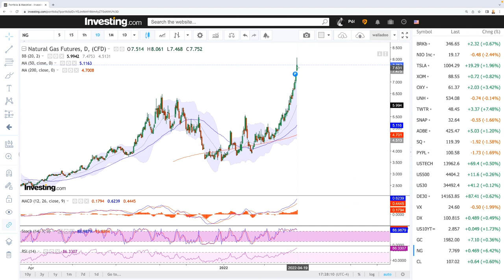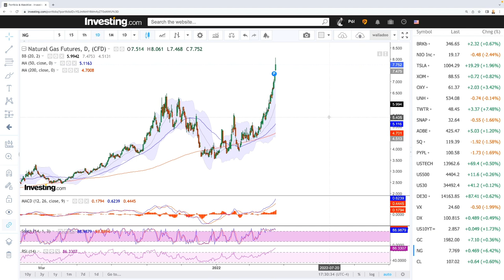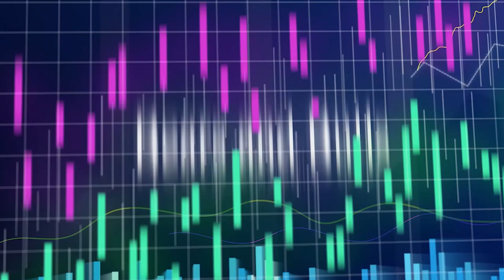Technical analysis WTI Oil and Natural Gas for April 19, 2022